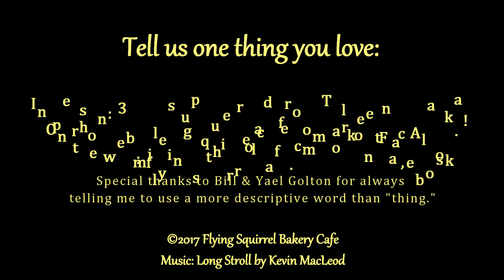One Thing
Flying Squirrel Bakery Cafe is a family run food adventure on the edge of the woods in Talkeetna, Alaska. Visit our shop at Mile 11 of the Talkeetna Spur for artisan breads, creative pastries, organic espresso, simple all day fresh food items and wood fired pizza nights on the weekends. Open year round, Flying Squirrel proudly uses many Alaska grown ingredients including produce from our Talkeetna family farm. Check out this video, then tell us One Thing You Love About Flying Squirrel in the comments!

Special thanks for help with the making of this video to Tom & Katie Harrison, Lillian Rust, Talkeetna Community Schools program, and all the awesome staff and Flying Squirrel customers who were willing to share their Squirrel love on film!